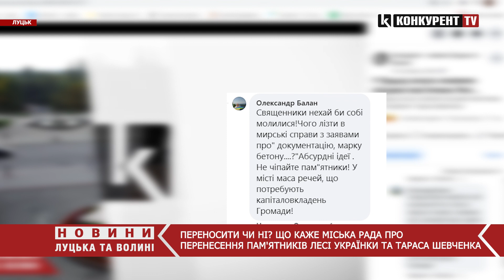Переносити чи ні? Що каже Луцькрада про перенесення пам'ятників Лесі Українці і Тарасу Шевченку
Новина про те, що Митрополит Луцький та Волинський Волинської єпархії ПЦУ Михаїл ініціював поміняти місцями  у Луцьку пам’ятники Лесі Українці та Тарасові Шевченку сколихнула соцмережі.. Роками триває дискусія щодо того, чому поряд з драмтеатром красується «Леся Українка»  а біля головного корпусу ВНУ  – "Тарас Шевченко".
Лучани активно почали висловлювати свою думку, щодо цього. І здебільшого думки містян з цього приводу різнились. Хтось вважає це хорошою ідеєю, а хтось – що це марна трата часу і грошей. Та що кажуть у міській раді? Дивіться у сюжеті.